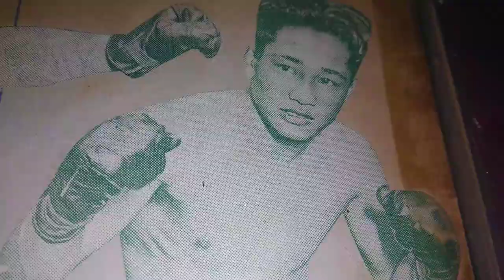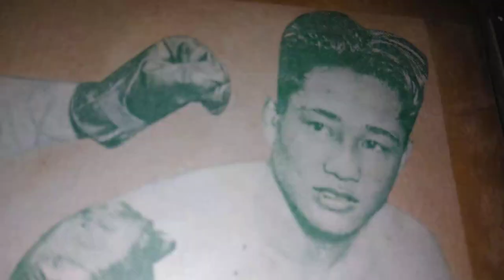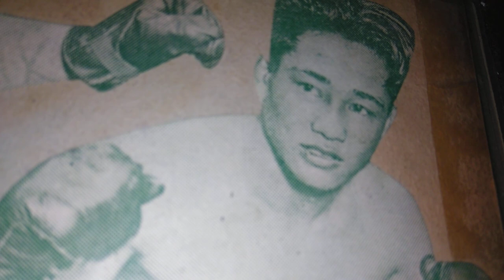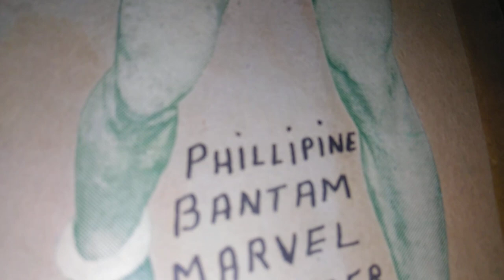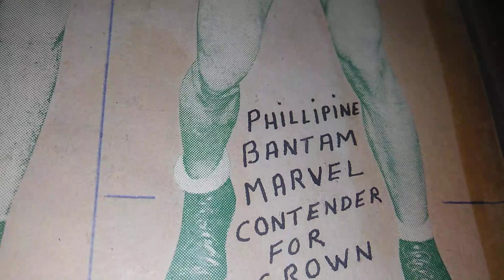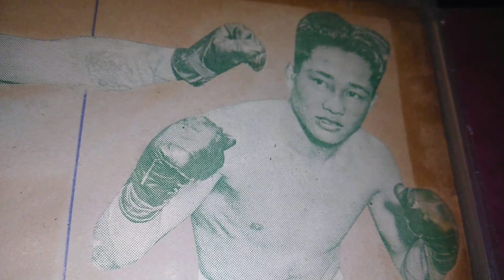Scrapbook Boxing's Museum of the Forgotten fisticuffs series PT 225. (Speedy Dado).